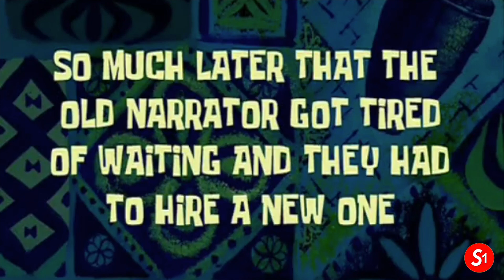MAKE MONEY!! {Like Magic}